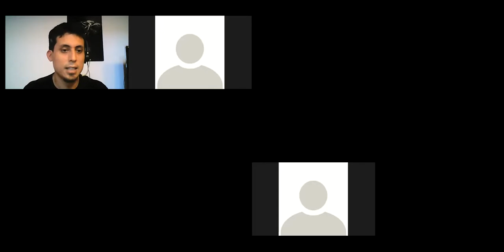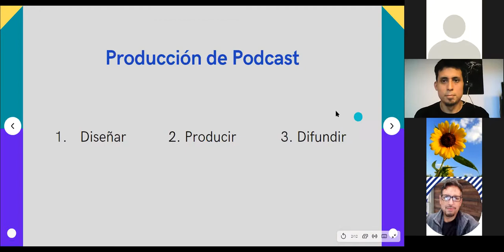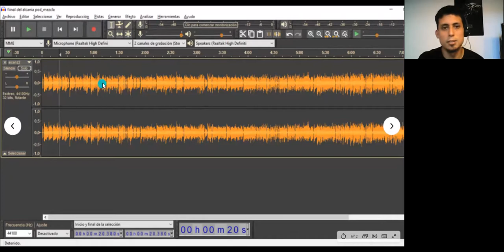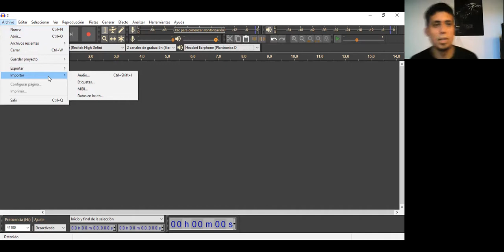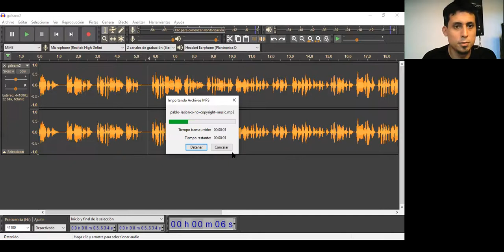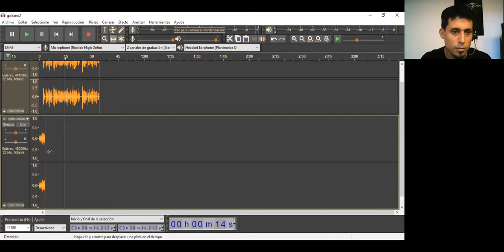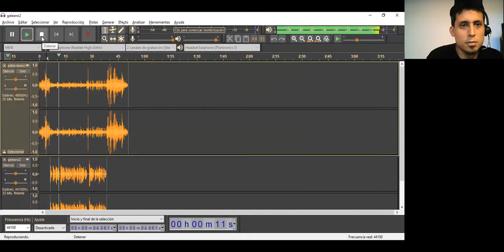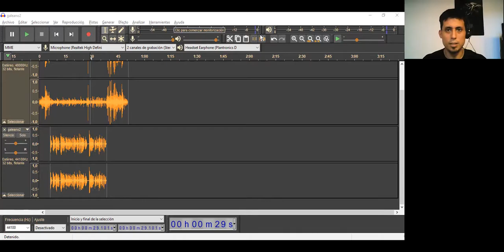TALLER DE RADIODIFUSIÓN 2do Encuentro